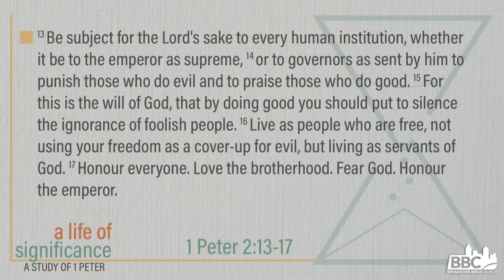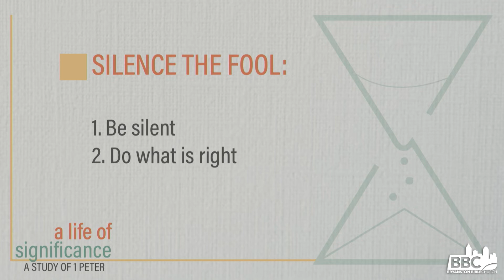Honour the Government | A Life Of Significance | Ep. 13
A study through the book of 1 Peter (1 Peter 2:13-17)

Honour the government with your citizenship. This is a statement that can leave us feeling a mixed bag of emotions... So what do we do?

Tune in to this sermon to find out how to live a life of significance and honour in our land!